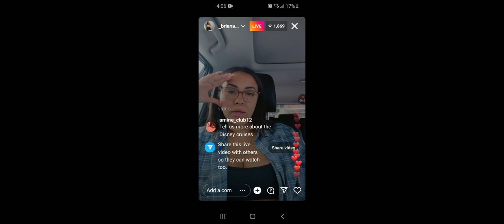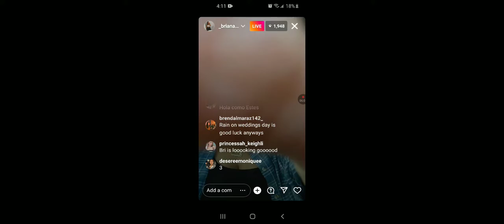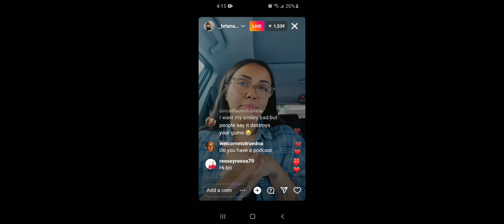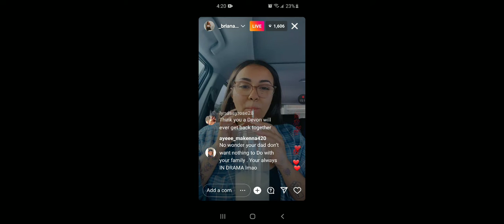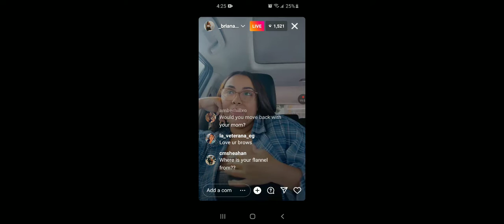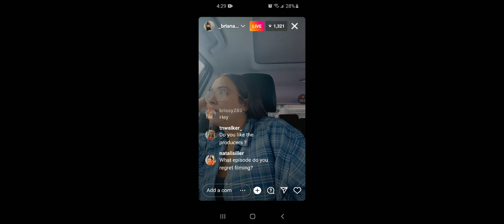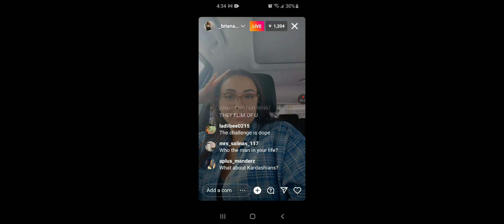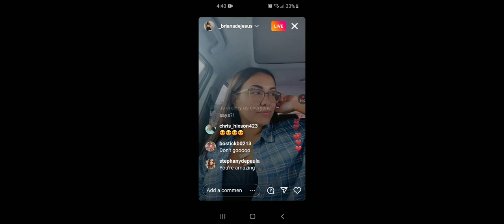briana dejesus tells her side of the story after the family vacation incident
briana dejesus defends her mom and their bad behavior toward castmate ashely siren after Roxanne (Brianna mother) intentionally bumps into ashley mom. she tries justifies the violence act towards ashley siren who at the time of filming was pregnant.